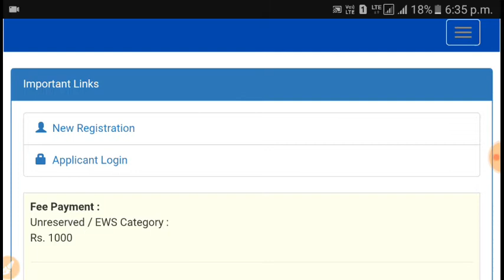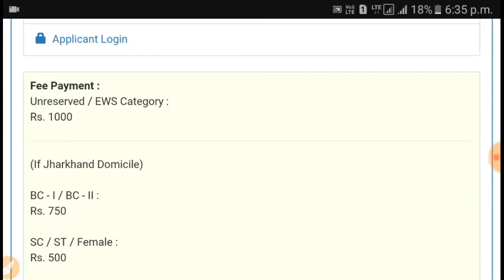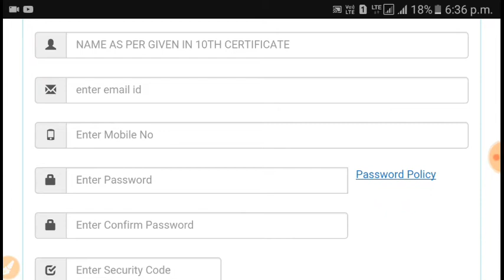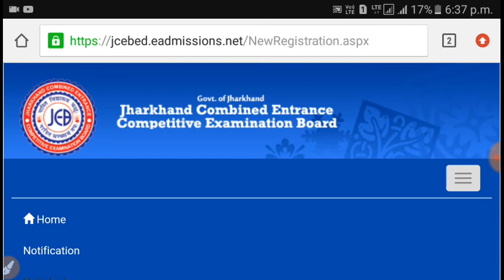Jharkhand b.ed entrance exam 2019 apply online start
Hi friends online apply online link for jharkhand b.ed entrance exam 2019 now started in official website. Ypu can now apply online.